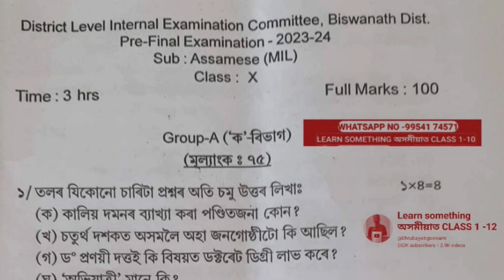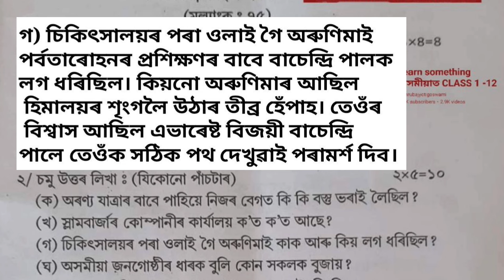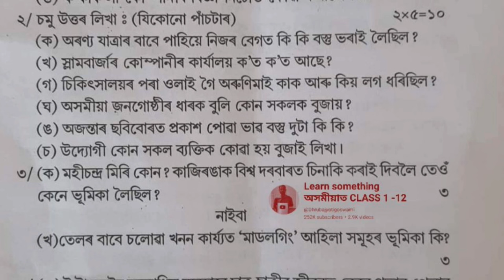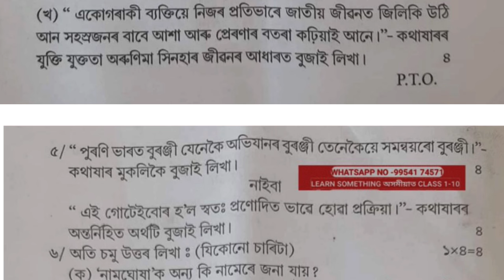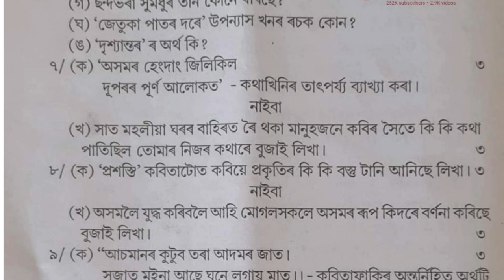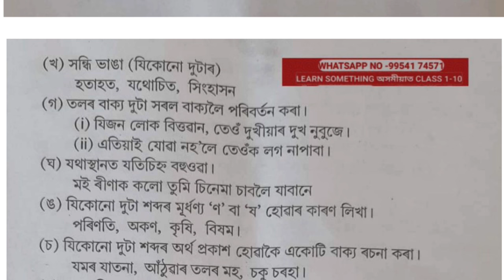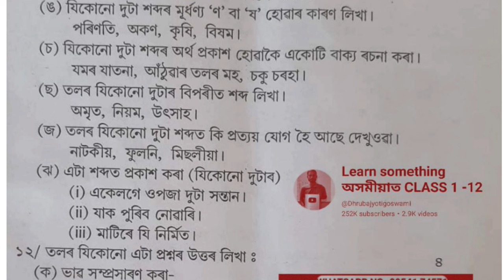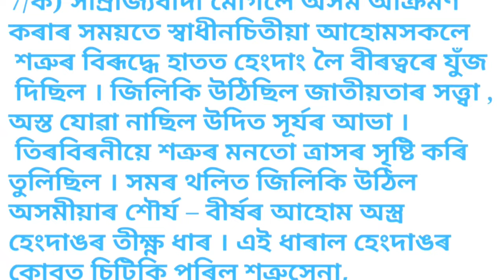Question answer. Pre-final Exam 2023-24 | Biswanath District | Assamese | HSLC 2024 | Metric 2024.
About Video ✅👉 Question answer. Pre-final Exam 2023-24 | Biswanath District | Assamese | HSLC 2024 | Metric 2024.